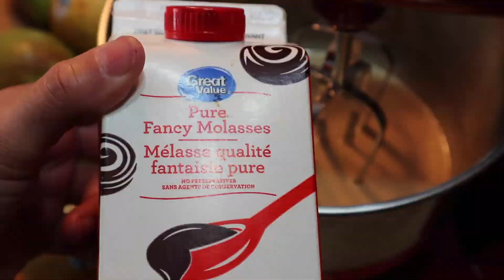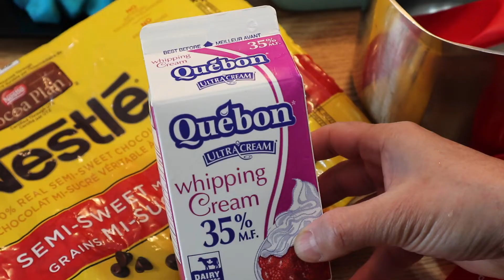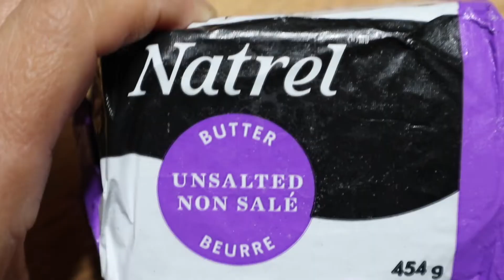Chocolate Pear Cups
Katty's Kitchen - Chocolate Pear Cups

Hello! Here's a video on Chocolate Pear Cups!

Ingredients:

2: eggs
1: cup light brown sugar
1: tbs vanilla extract
2: tbs molasses
2: tbs sour cream
1/2: cup milk
1/2: cup vegetable cooking oil
1/2:  cup coco
1 1/2: cup cake  and pastry flour
2: tsp baking powder
1/2: tsp baking soda
1/2: tsp vinegar
2: 🍐 pears
Oven temperature :350 f for 40 minutes
Baking pan:9/9"
Pears sauce::
3: pears
1/2: cup water
2: tbs light brown sugar
1: tbs vanilla extract
Cooking time:10 minutes
Pears chunks
2:pears
Blue food colouring
Chocolate sauce
1/2: cup whipping cream
1/2:  cup chocolate chips
1/2 : tbs butter
1: tbs light brown sugar
1: tbs corn syrup